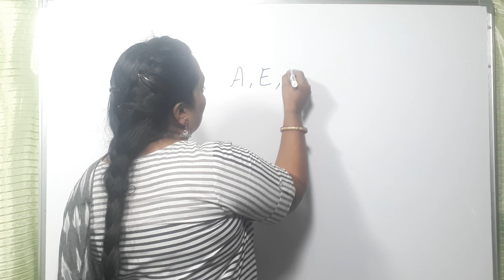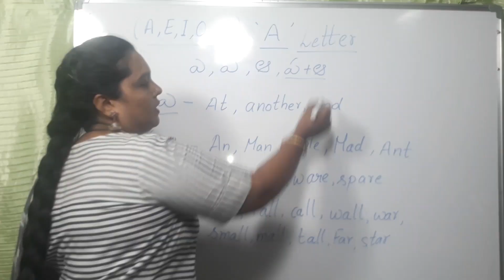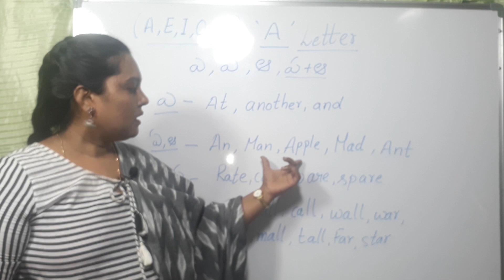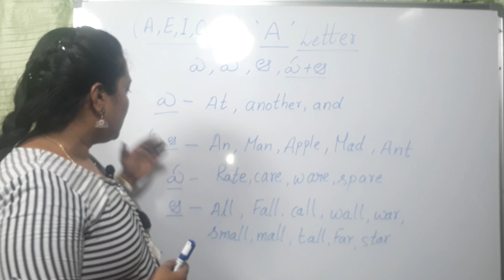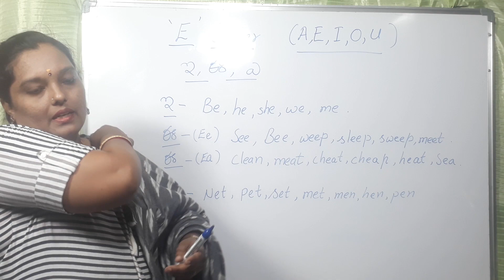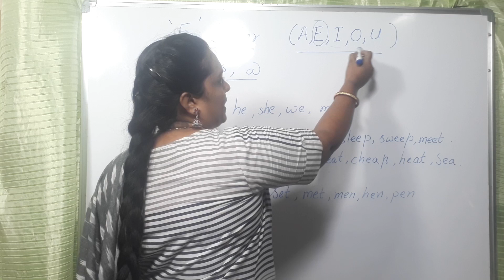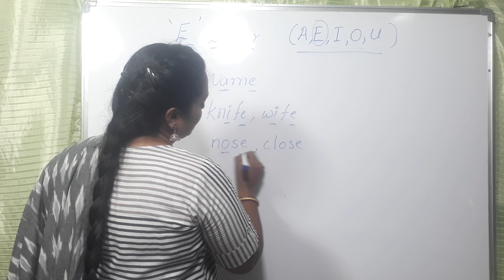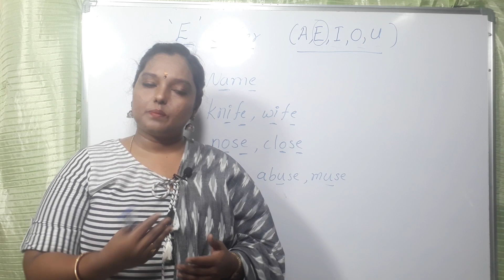Learn English Easily Telugu [2021] || Learn read and write in English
My name is Vijayalakshmi. This video is on spoken English. There are many aspects while learning any language. Reading is one among them. Vocabulary is the very important to learn any language. In the process of learning vocabulary reading plays a major role. Basically in this video I have introduced phonic sounds which will be helpful for anybody who is struggling to read. My video will help anyone who is willing to learn or facing problem while  reading. Even mothers at home can teach these sounds to their children.

In This video I have discussed about the vowel letter sounds, A & E sounds.
Sometimes one letter might have more than one sound. So knowing all the sounds will help to recognize the sound while reading the word.

Learn English Easily Telugu [2021]
Learn read and write in English

Spoken English# Useful Vowel sounds Part-1#ఇవి నేర్చుకుంటే ఇంగ్లీష్ లో పదాలన్నీ సులభంగా చదవగలుగుతారు